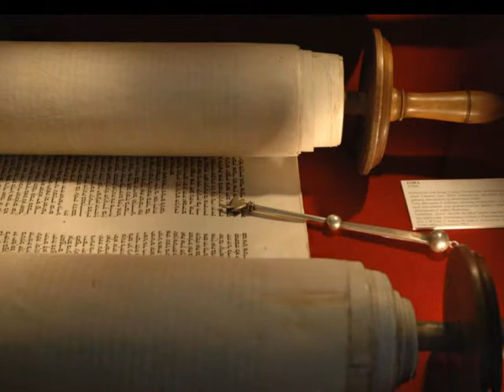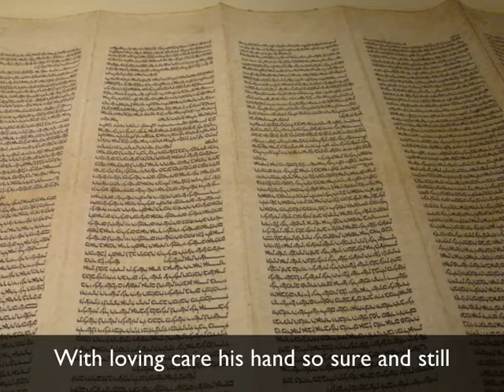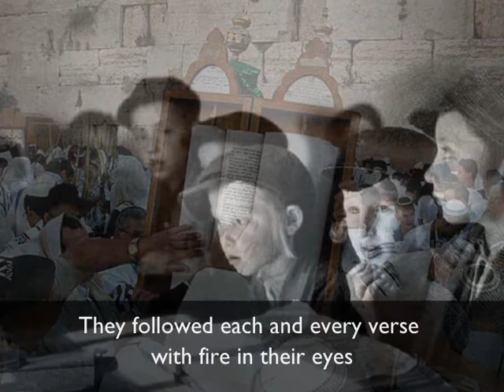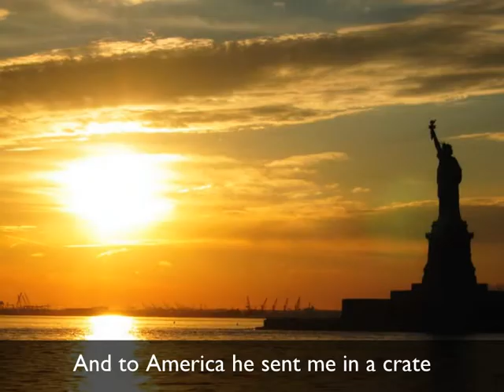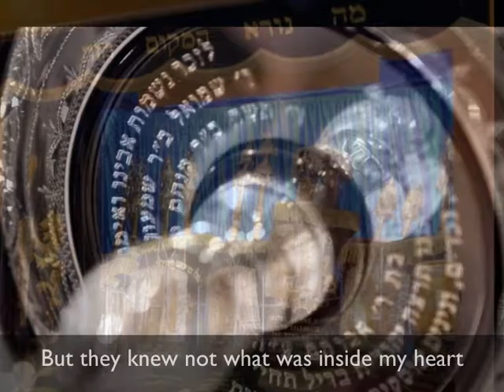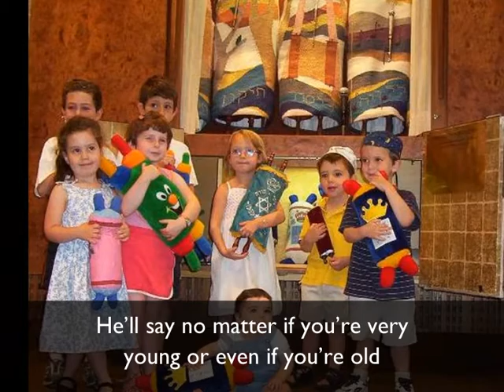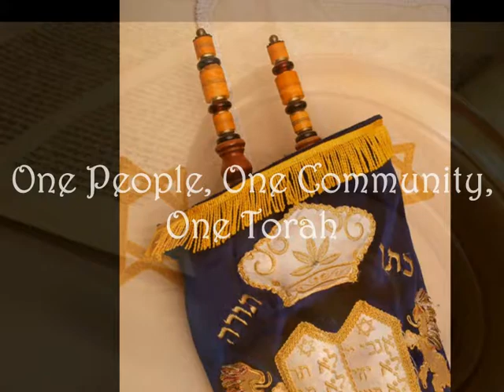Torah Song - "The Place Where I Belong"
Torah Song